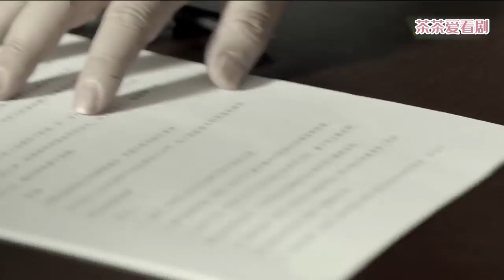前妻得知前夫坐牢真相，哭着求前夫原諒，直言：我等你一輩子！💖Chinesedrama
劇情簡介：退休教師齊大媽喪偶多年，她的所有心思全用在外孫女婷婷身上。不料女兒女婿突然離婚，而能歌善舞的外孫女婷婷也因意外失聰。女兒離家出走，女婿再婚，面對種種困境，齊大媽義無反顧肩負起照顧婷婷的重擔。婷婷的父親贏得撫養權，爺爺奶奶也從鄉下趕來。齊大媽不舍孩子，只好隱瞞身份以保姆的身份進入前女婿家中。齊大媽忍辱負重一切為了婷婷，沒想到卻遭到所有人的誤解；好不容易以自己的誠心和堅韌贏得了大家的理解，卻突然病倒，醫生診斷她患上老年痴呆。齊大媽並沒有就此倒下，她在剩下有限的時間裡幫助婷婷徹底擺脫失聰留下的陰影，同時也幫助婷婷重建與父母和爺爺奶奶的親情。
主演：靳東，潘虹，童蕾，王芷璇，黨濤